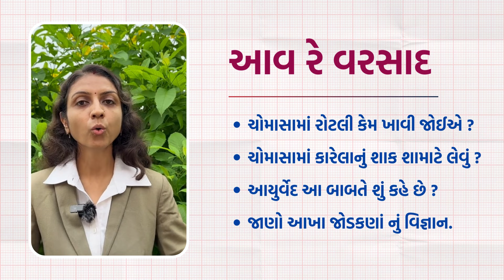ઉની ઉની રોટલી ને કારેલાનું શાક શા માટે ખાવું જોઈએ ?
કોઈ પણ તકલીફ માટે ઘરબેઠા ઓનલાઇન સારવાર લેવા માટે ફોન કરો.
દવાખાના નું એડ્રેસ
To - ગાંધીધામ ( કચ્છ )
સંજીવની આયુર્વેદ પંચકર્મ હોસ્પિટલ
ડો. વિશાલ પંડ્યા ( M.D.Ayurved )

2 જો માળ ,
ટાઈમ સ્કવેર - 1
સિંધુબાગ રોડ ,
વોર્ડ - 7/B ,
ગુરુકુળ ,
ગાંધીધામ ,
ગુજરાત ,
પિન - 370201

હોસ્પિટલ નો સમય = સવારે 11 થી 2 અને સાંજે 5 થી 8
વધુ માહિતી માટે અમારા
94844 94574 નંબર ઉપર Hi લખી ને વોટ્સએપ કરો.